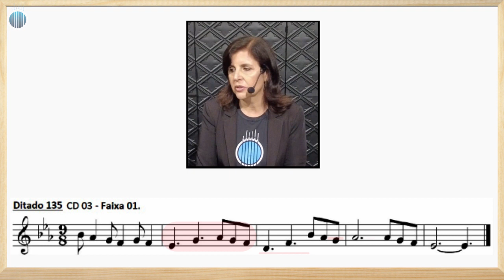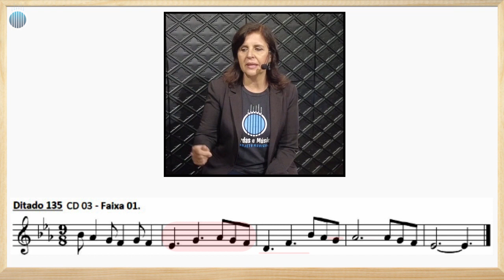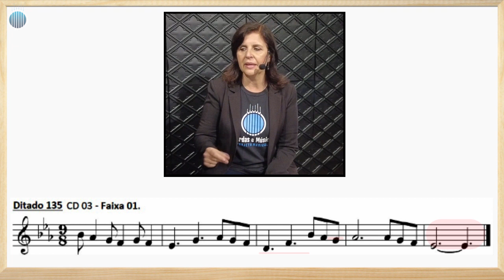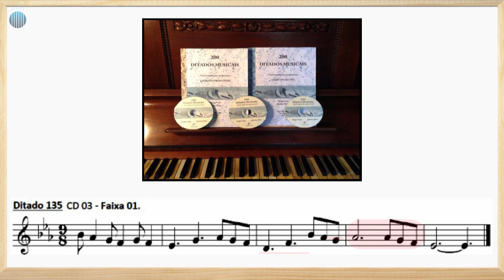Percepção Musical (Aula 47) - Solfejos e Ditados Melódicos em MÍ BEMOL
Vídeo Aula com os Professores  Diego Forte e Jandira Diniz.

🟢OBS: ENVIE OS DITADOS (EXERCÍCIOS) DESTA AULA SENDO ALUNO EM NOSSA ESCOLA

Livros - 200 Ditados Musicais - Livro Do Aluno E Professor